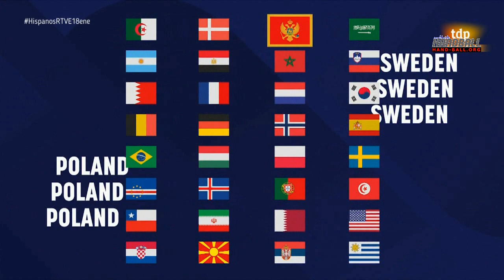IHF Men's World Handball Ch. POL/SWE 2023 - MR 1st M G I. Spain vs. Poland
28th IHF Men's World Handball Championship Poland/Sweden 2023. Main Round 1st Match Group I. Spain vs. Poland

28º Mundial de Balonmano de Polonia-Suecia 2023 - 2º Fase 1º Partido Grupo I. España vs. Polonia